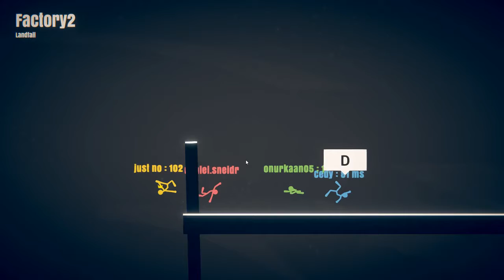Stick Fight Let's Play